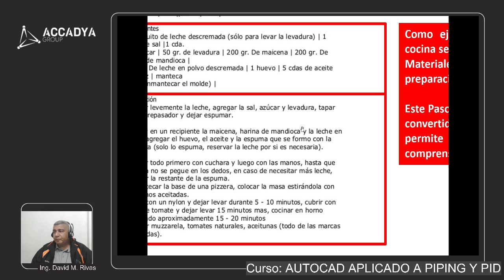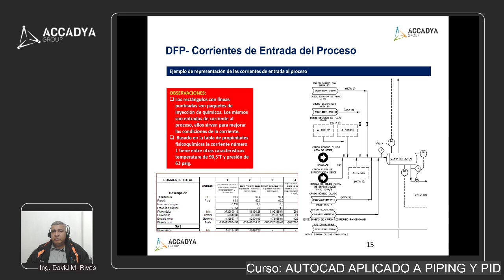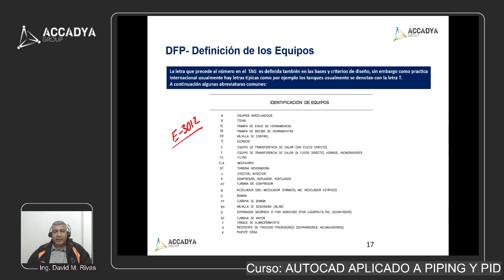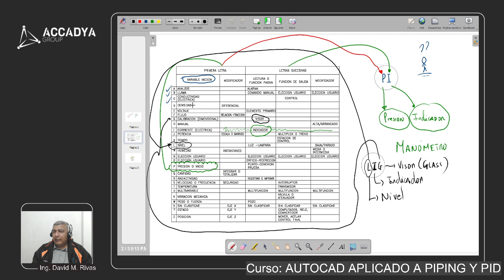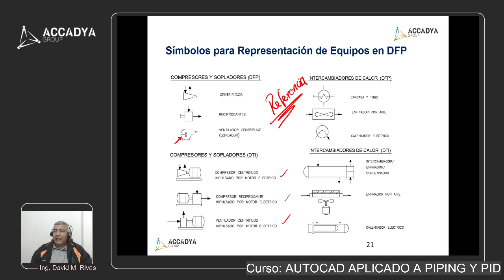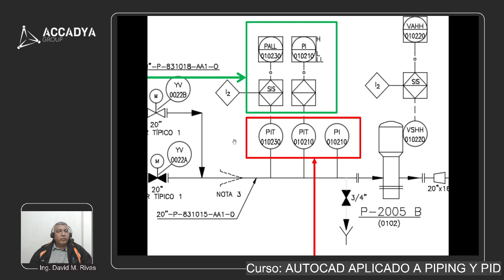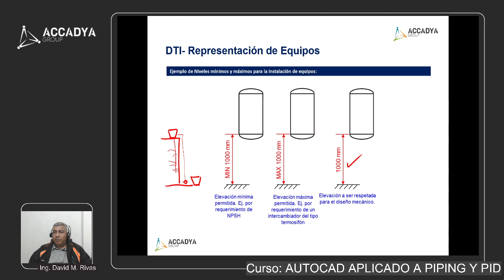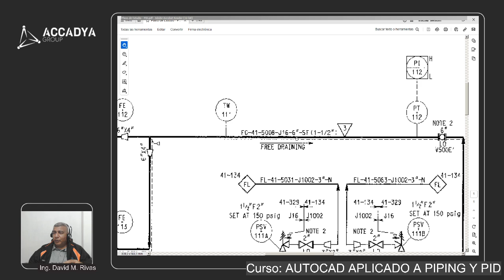CLASE 02 - ¿Cómo interpretar un PID?